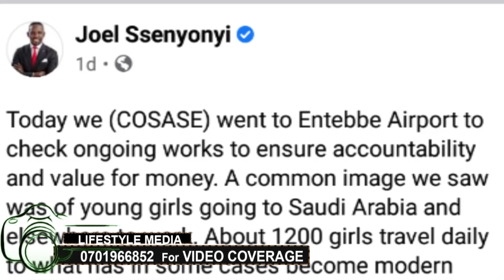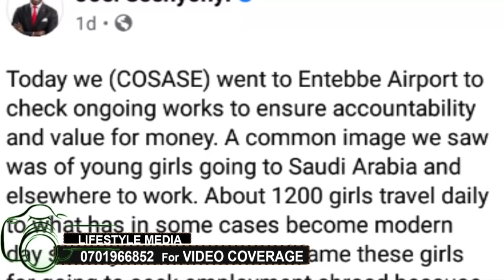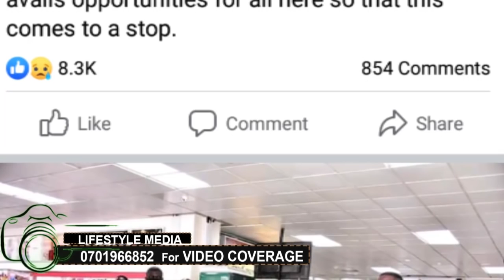Calvin akabye naamwannukula mubukambwe Lwaki Hon Joel Senyonyi wayise ba Kadama abaddu.